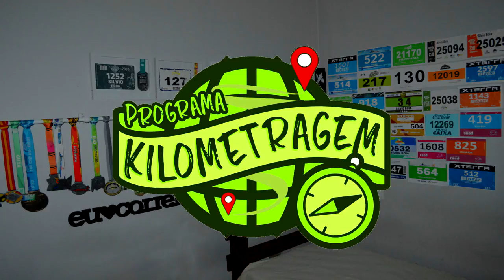Treino, feira e jantar da TomTom - sábado pre-prova - Especial Maratona do Rio 2017 parte 3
Nesse vídeo vamos ver: O sábado pré-prova foi bem movimentado. Pela manhã, treino com a galera da Acorja de Pernambuco e com nosso amigo Gustavo Maia, do Programa Fôlego. A tarde, a última passada na feira e a noite o jantar de massas da TomTom. Sim, tudo isso na véspera da prova..rs Será que foi corrido? Assista e descubra!